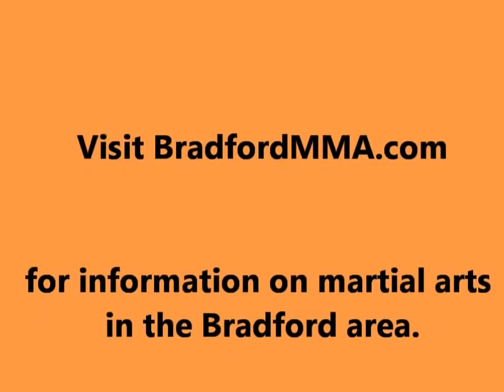Fulinkazan History - Abe and Saif rollling - Episode 10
Abe and Megumi came over and stayed with Team Fulinkazan (AACC-UK) in 2006 here is Abe rolling with Saif after the Combat Base seminar.